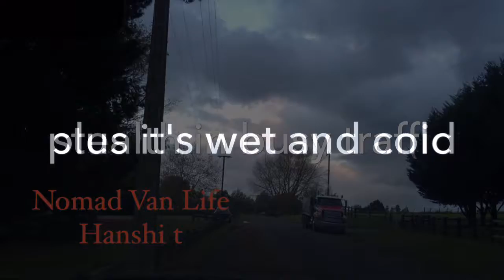Van life stealth in busy traffic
Nomad Van Life Hanshi T busy traffic